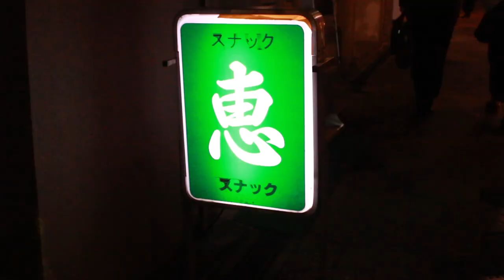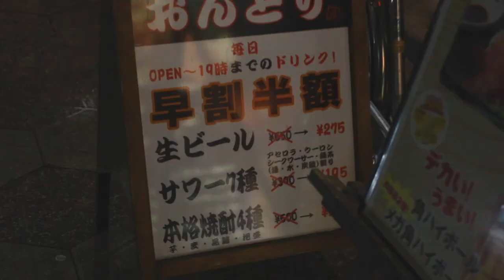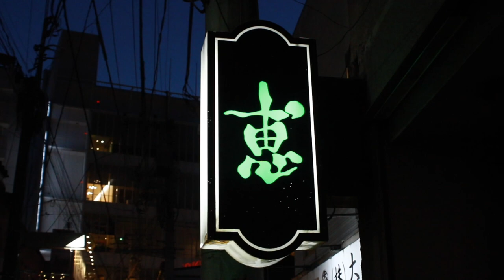The MAMA of Japanese snack bar ースナックのママ